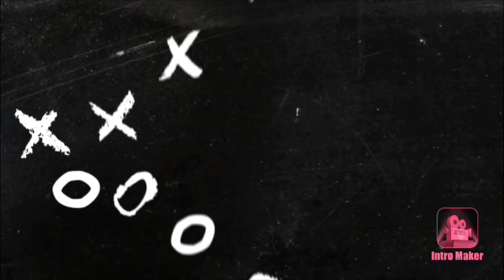Gus in Courtez 7 | The Bail Out